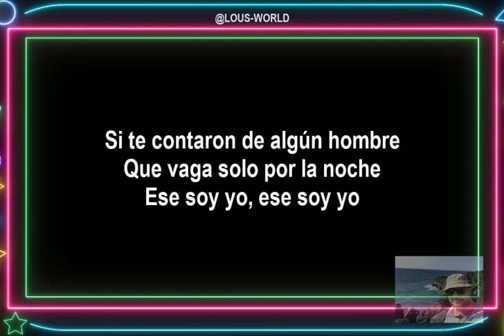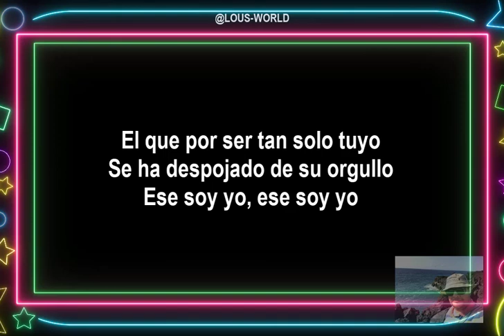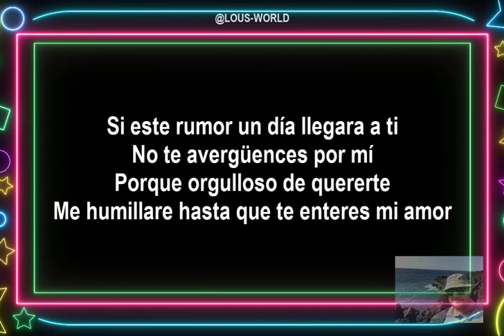emmanuel - Ese soy yo (lyrics) - 1992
Song title: Ese soy yo

Recording artist: Emmanuel

Song writer: Glenn Monroig

Producers: Emmanuel and Glenn Monroig

Year: 1992